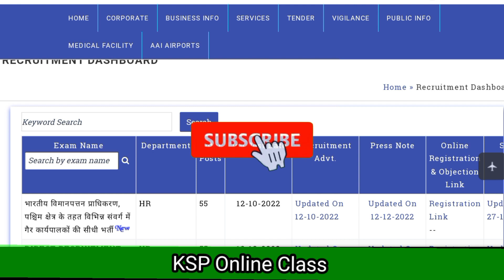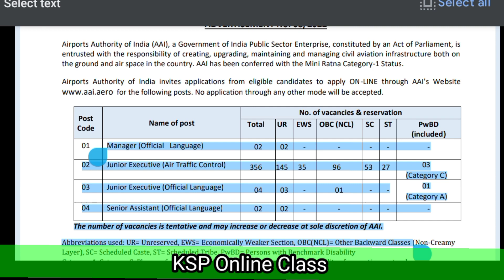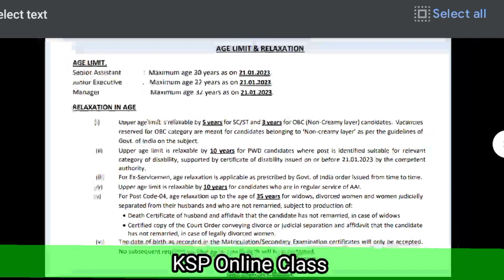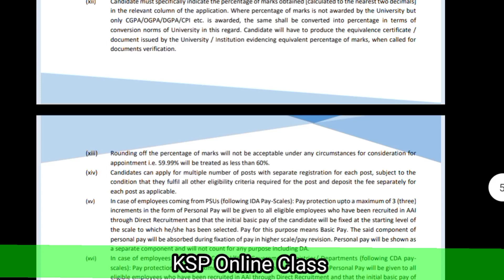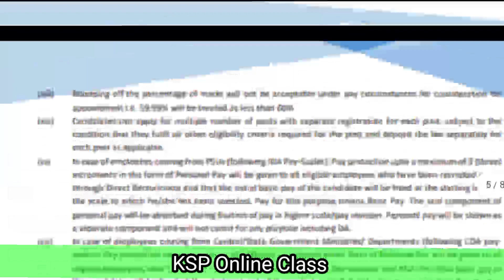India Airport Job Vacancy 2022-23 | এয়ারপোর্টে কর্মী নিয়োগ airports authority of india recruitment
(अनुसूची – ‘ए’ मिनी रत्न – श्रेणी 1-सार्वजमनक क्षेत्र का उद्यि)
(SCHEDULE – ‘A’ MINI RATNA- CATEGORY- 1 PUBLIC SECTOR ENTERPRISE)
राजीर् गाांधी भर्न, सफदरजांग हर्ाईअड्डा, नई मदल्ली- 110003
RAJIV GANDHI BHAWAN, SAFDARJUNG AIRPORT, NEW DELHI-110003
RECRUITMENT FOR VARIOUS POSTS IN OFFICIAL LANGUAGE AND AIR TRAFFIC CONTROL
Airports Authority of India (AAI), a Government of India Public Sector Enterprise, constituted by an Act of Parliament, is

entrusted with the responsibility of creating, upgrading, maintaining and managing civil aviation infrastructure both on
the ground and air space in the country. AAI has been conferred with the Mini Ratna Category-1 Status.
Airports Authority of India invites applications from eligible candidates to apply ON-LINE through AAI’s Website
for the following posts. No application through any other mode will be accepted.
Code Name of post
No. of vacancies & reservation
Total UR EWS OBC (NCL) SC ST PwBD
(included)
01 Manager (Official Language) 02 02 - - - - -
02 Junior Executive (Air Traffic Control) 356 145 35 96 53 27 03
(Category C)
03 Junior Executive (Official Language) 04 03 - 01 - -
01
(Category A)
04 Senior Assistant (Official Language) 02 02